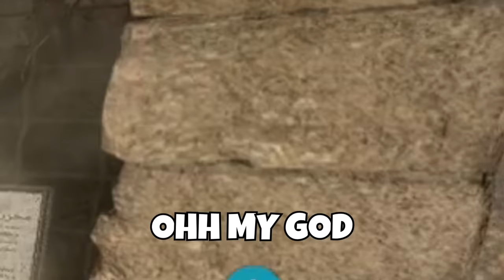The Dual Shot Sniper Shotgun has Players SCREAMING